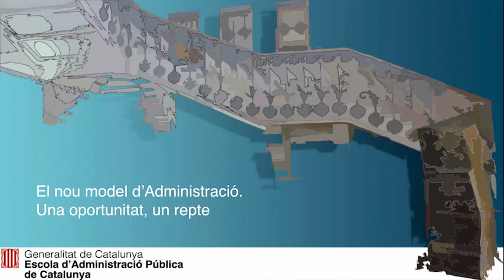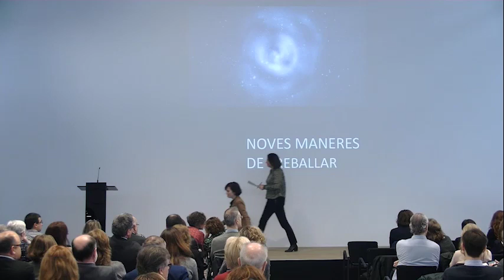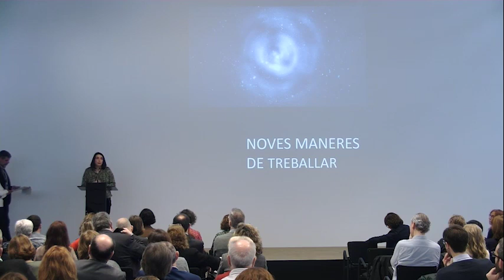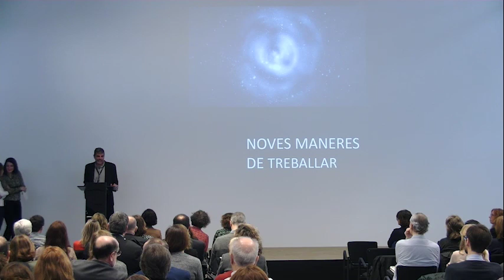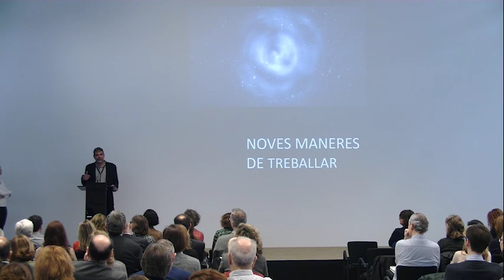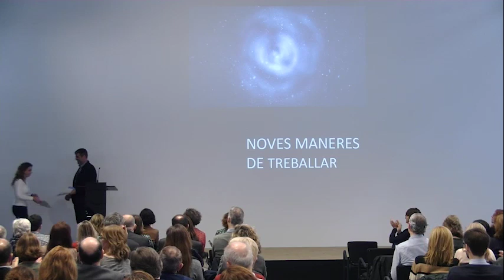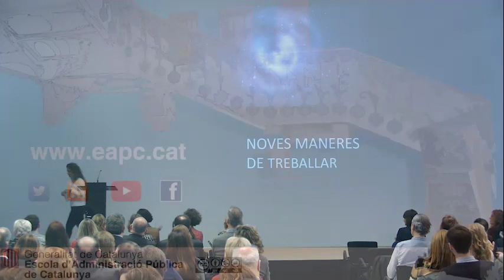El nou model d'Administració. Una oportunitat, un repte (03/12/2019)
L’experiència de l’Agència Tributària.